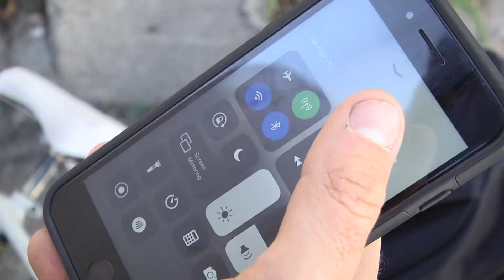BRETT SILVA - OFF THE RAILS | Sunday Bikes | BMX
Brett Silva has been on a tear ever since 2020's "On A Tear", and we’re excited to finally show you the proof with OFF THE RAILS. Brett's been stacking for close to two years and filmed all over Southern California, Albuquerque, and his hometown of Austin, Texas. Enjoy!

Guest appearances from Caroline Rose, Jared Duncan, and Dan Coller.